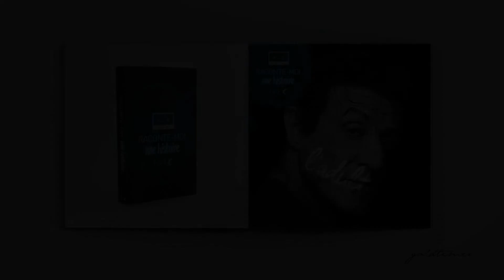L'adulte / Sylvester Stallone ( Par Goldtimer )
Aujourd'hui : L'adulte
Avec :  Sylvester Stallone

Retrouvez la compilation au complet sur Soundcloud